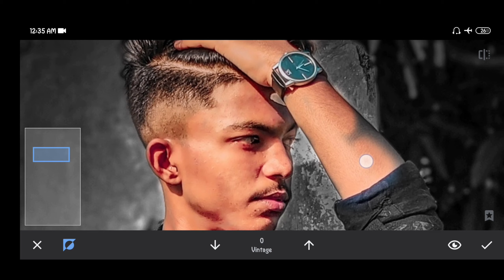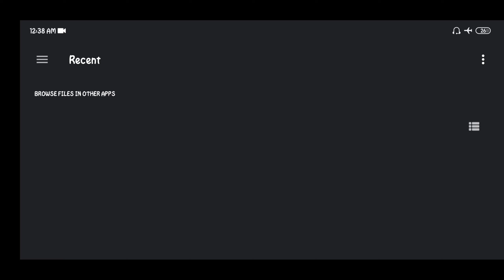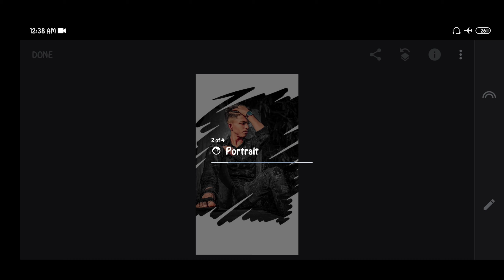Snapseed new editing 2020// instagram trending photo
My Instagram for more amazing photos

If you love nature photography so follow me 2nd account

 Support